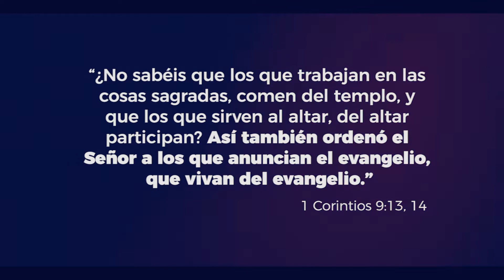Presente 7- Mayordomía- Lección 8 -El impacto de diezmar